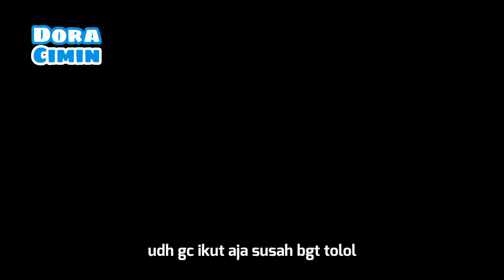Alat Pelet Cinta Remake